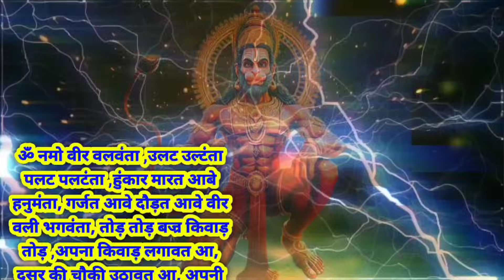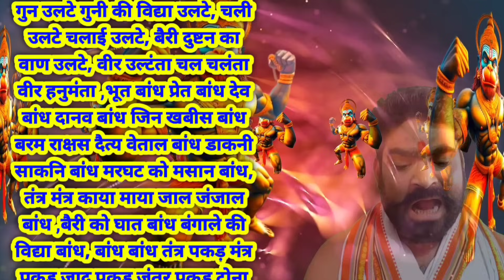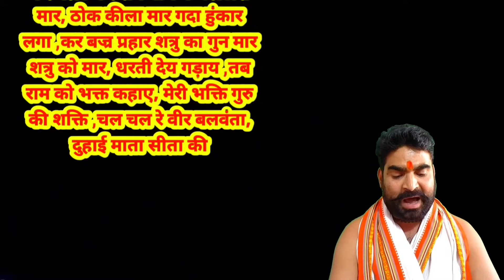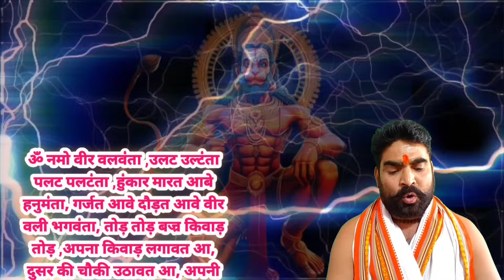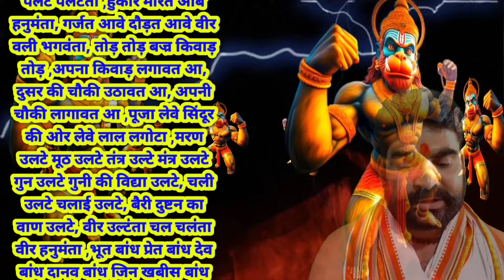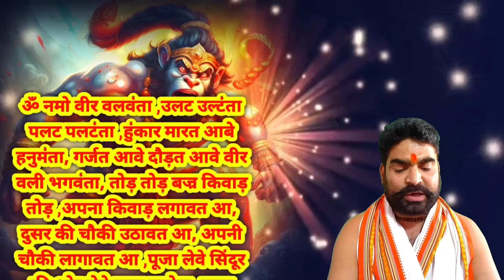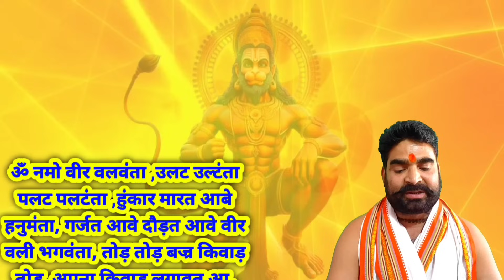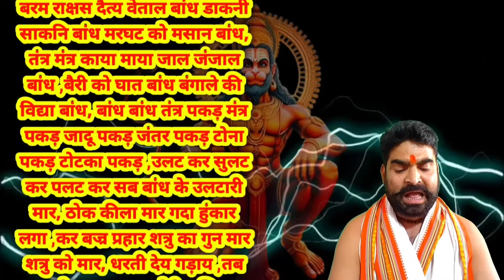हनुमंत की उल्टारी मंत्र |मरण मूठ वशीकरण उच्चाटन तंत्र चौकी सब उलटेगा | हनुमान महा उल्टारी मंत्र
हनुमान उल्टारी मोस्ट पॉवर फूल मंत्र इस मंत्र से सभी तंत्र मंत्र टोना टोटका मारण वशीकरण उच्चाटन मूठ जैसे तंत्र तत्काल उलट जाते है जिसने किया होता है उसी के ऊपर वार हो जाता है हनुमान उल्टारी सभी प्रेत भूत पिशाच डाकनी साकनी खाबीश राक्षस जैसी बाधाओं को कोशो दूर हटा देता है यह मंत्र सुनने मात्र से असर दिखाने लगता है

मंत्र
ॐ नमो वीर वलवंता ,उलट उल्टंता पलट पलटंता ,हुंकार मारत आबे हनुमंता, गर्जत आवे दौड़त आवे वीर वली भगवंता, तोड़ तोड़ बज्र किवाड़ तोड़ ,अपना किवाड़ लगावत आ, दुसर की चौकी उठावत आ, अपनी चौकी लागावत आ ,पूजा लेवे सिंदूर की ओर लेवे लाल लगोटा ,मरण उलटे मूठ उलटे तंत्र उल्टे मंत्र उलटे गुन उलटे गुनी की विद्या उलटे, चली उलटे चलाई उलटे, बैरी दुष्टन का वाण उलटे, वीर उल्टंता चल चलंता वीर हनुमंता ,भूत बांध प्रेत बांध देव बांध दानव बांध जिन खबीस बांध बरम राक्षस दैत्य वेताल बांध डाकनी साकनि बांध मरघट को मसान बांध, तंत्र मंत्र काया माया जाल जंजाल बांध ,बैरी को घात बांध बंगाले की विद्या बांध, बांध बांध तंत्र पकड़ मंत्र पकड़ जादू पकड़ जंतर पकड़ टोना पकड़ टोटका पकड़ ,उलट कर सुलट कर पलट कर सब बांध के उलटारी मार, ठोक कीला मार गदा हुंकार लगा ,कर बज्र प्रहार शत्रु का गुन मार शत्रु को मार, धरती देय गड़ाय ,तब राम को भक्त कहाए, मेरी भक्ति गुरु की शक्ति ,चल चल रे वीर बलवंता, दुहाई माता सीता की

संपर्क.

डिसक्लेमर
  धन्यवाद